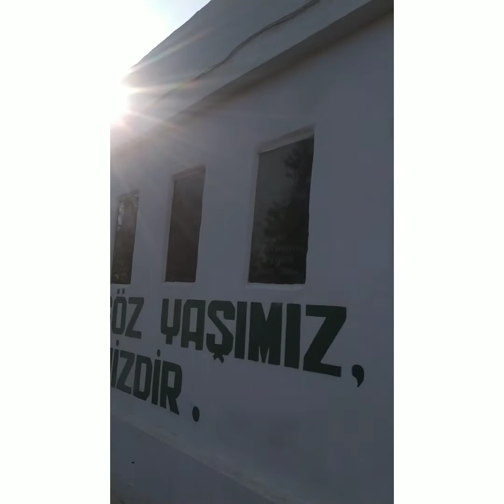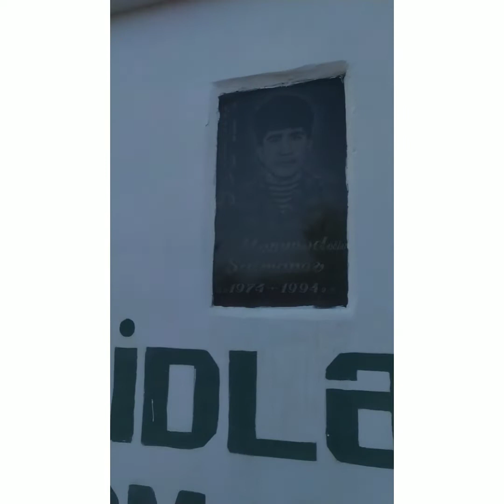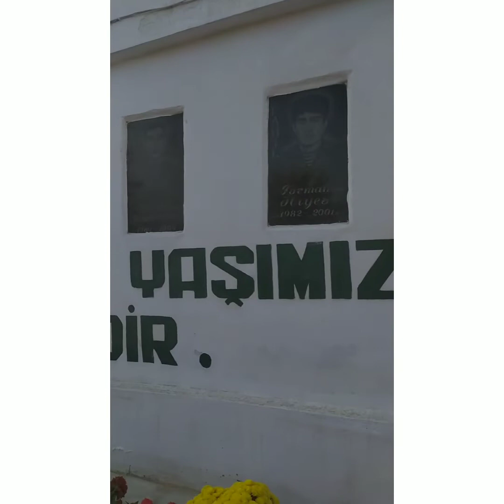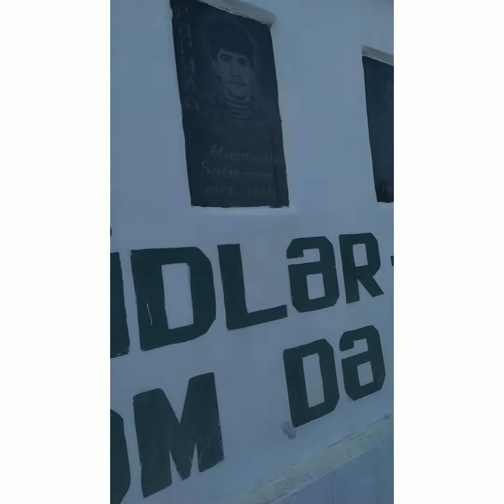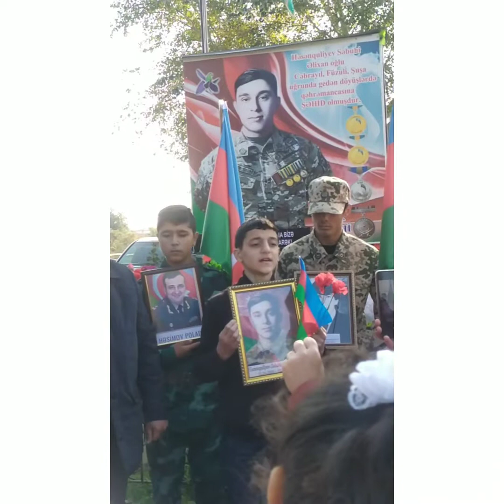8noyabr zəfər günü🇦🇿